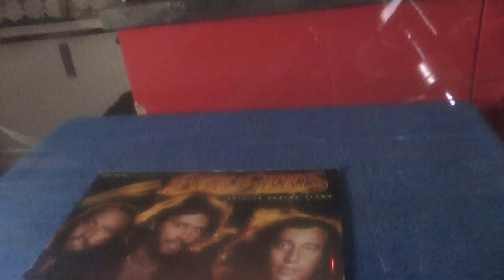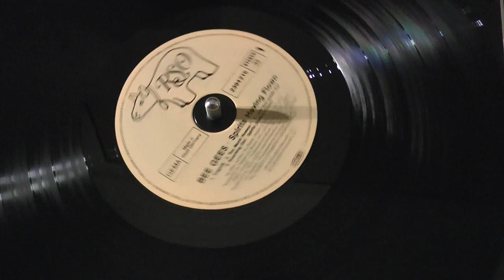Vinyl HQ, Bee Gees Tragedy / 1976 Soviet Russian Elektronika b1-01 turntable Philips GP422/2 cart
Turntable: 1976 Elektronika b1-01 (CCCP)
Cartridge: 1977 Philips GP422/2 w. orig. D68 SST Shibata needle (Holland) Phonostage: 1978 Elektor Preconsonant (W.Germany)